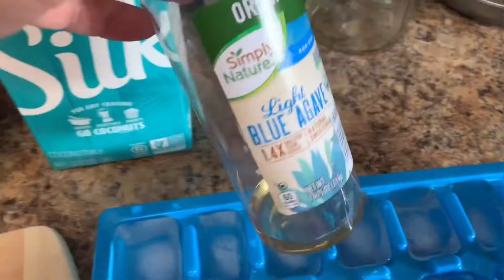✨ Pink Drink ✨Deliciosa y refrescante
Hola queridos amigos aquí estoy de nuevo con una receta súper súper facilísima , es un antojo que tuve así que dije lo hago y lo comparto . Es la bebida Pink Drink de Starbucks , un poco modificada 😁 pero eso si más saludable y sin tanta azúcar . Espero les guste este corta pero deliciosa receta 😀

Ingredientes:
1 taza de jugo de Cranberry
1 taza de leche de coco
3 fresas rebanadas frescas o congeladas
2 tazas de hielo ( o la cantidad que a ti te guste )

Me encuentras por Instagram 👉 acocinarvamos

Les deseo un lindo fin de semana y gracias por estar aquí❤️